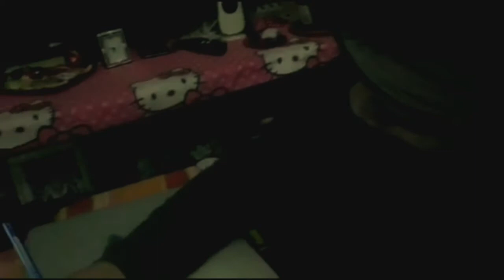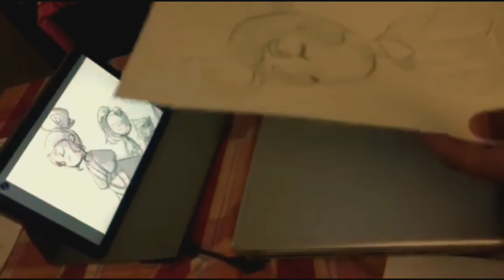The Animator and Future Artistic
My youngest Son ,my future Artistic loves to draw